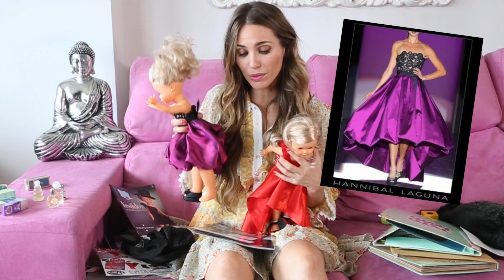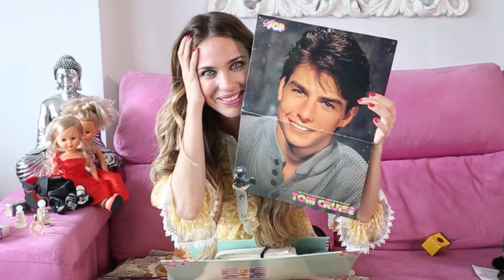Vanesa Romero TV - Cosas sobre mi infancia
¡Buenassss! Hoy he querido abriros un poquito más mi corazón...En este vídeo os enseño aquellas cosas que me gustaban hacer cuando era pequeña, os enseño fotos, os cuento entre muchas otras cosas cuál era uno de mis grupos de música preferidos, mi diario, algunas de mis colecciones, mi muñeca preferida la "Nancy" que curiosamente Planeta de Agostini ha sacado una colección para vestirla con vestidos de diseñadores españoles.  Si queréis hacer la colección lo podéis hacer en este enlace

Un vídeo para que me conozcáis un poquito más ...
Amor y mucha luz

Agradecimientos :
Alejandra Godia : grabación y edición
Isa Anciones: contenido
Albert Eeleen: producción